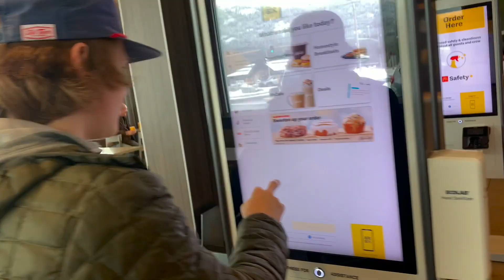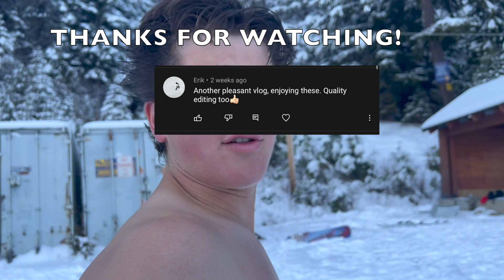Preseason Challenge Rail! *TBLAKE vlogs*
Sorry for not uploading for awhile, been pretty busy but I finally finished up a new vlog so I hope you guys enjoy! Setup some fun rails and ended up setting a pretty gnarly challenge rail. Took alot of tries to get so when I finally got it, it felt amazing.